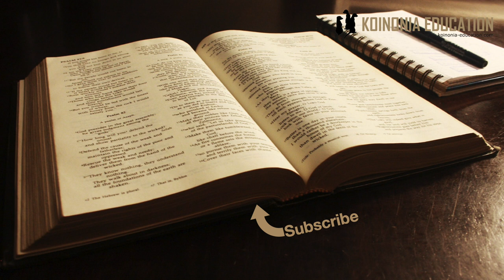Watoto hufanana na wazazi HD 1080p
3:4-10 part one 4-6
Utangulizi
Mpangilio na mukhtada wa andiko 3:4-10
Mistari ya 4-6

1Yohana 3:4-10
4Kila mtu atendaye dhambi anavunja sheria ya Mungu, maana dhambi ni uvunjaji wa sheria. 5Mnajua kwamba Kristo alikuja kuziondoa dhambi zetu, na kwamba kwake hamna dhambi yoyote. 6Basi, kila aishiye katika muungano na Kristo hatendi dhambi; lakini kila mtu atendaye dhambi hakupata kamwe kumwona wala kumjua Kristo.

Utangulizi
Mtoto anapozaliwa, mara tunatafuta kuona jinsi anavyofanana na wazazi wake,
”macho ya mama” ”pua la baba”…
Mtoto anapokuwa mara nyingi tunaona kwamba anafanana na wazazi katika tabia na mengine pia.
Katika andiko letu hili Yohana anasisitiza kwamba kuwa mtoto wa Mungu inamfanya mtu afanane na Baba yake!
3:6 inasema; ”6Basi, kila aishiye katika muungano na Kristo hatendi dhambi”  na katika 3:9 anasema; ”9 hawezi kutenda dhambi kwa sababu yeye ni mtoto wa Mungu”
Tamko ya jinsi hii ni changamoto sana kwetu sisi waumini, tutazielewa vipi?
Ukiangali kwa haraka inonekana zinapingana na tamko la 1:8, 10
8Tukisema kwamba hatuna dhambi, tunajidanganya wenyewe, na ukweli haumo ndani yetu. 10Tukisema kwamba hatujatenda dhambi, tutakuwa tumemfanya Mungu mwongo, na neno lake halimo ndani yetu.

Kukataa kwamba hatuna dhambi ni dhambi pia…
Kwa kuweza kuelewa andiko hili tunahitaji kuangalia Mukhtada wa andiko na pia jinsi mpangilio ulivyowekwa, kisha tutakwenda kuangalia andiko mstari kwa mstari na kutoa hoja ya kuhitimisha.

Tukiangalia mukhtada wa andiko tunajikumbusha kwamba kuanzia mwanzo wa waraka Yohana amejitahidi ku wa hakikishia hali waliyonayo kama watoto wa Mungu.
Kwa hiyo tusitegemee kwamba mistari hizi zinavunja msingi aliyouweka, hiyo haileti maana.
Katika wazo la Yohana kuna picha ya sasa, na picha ya mbele. Ni kweli sisi ni wana wa Mungu na huko mbele tutakamilishwa katika hiyo hali ya uwana wetu.
Kuna badiliko linalofanyika ndani yetu na itakayokamilika Yesu atakapo rudi tena.
Mkristo anaishi katika tumaini la hilo badiliko, katika imani ya kuwa  Mungu anashika ahadi zake na anauweza wa kuleta badiliko lililoahidiwa.
Tegemeo letu halina msingi wake ndani ya uweza wetu bali katika kazi ya Kristo
Katika mpangilio tunaweza kuona kwamba kuna sehemu tatu hasa yanayohusika katika ”shughuli hii” ya sisi kufanana na watoto wa Mungu.
Mst wa 4 na 8 inauhusiano pia 5 na 8b, na 6 na 9
Dhambi ni kuvunja sheria (4) - Dhambi asili yake ni kwa shetani (8)
Kristo alikuja kuondoa dhambi (5) - Kristo alikuja kuharibu kasi ya shetani (8b)
Anaye ishi ndani ya Kristo haendelei kutanda dhambi (6) - Aliyezaliwa na Mungu hata endelea kutenda dhambi (9)
Tunaona hapa kwamba kazi ya Kristo inapinga na kushinda kazi ya shetani.
Watoto wa Mungu wanatakiwa kuonyesha ushindi huo ndani ya maisha yao, leo na katika ukamilifu wakati badiliko la ukamilisho inafanyika.
Hata hivyo tunahitaji kuelewa zaidi maana ya mistari hizi

Mistari ya 4-6
Dhambi ni kuvunja sheria…
Kuvunja sheria ni kumkataa Mungu na njia zake, kwa maana ya kwamba kama mtu anaona dhambi ni ”kawaida” andiko hili linajitahidi kuonyesha jinsi msimamo huo ulivyo wa kimakosa.
Pia uvunjaji wa sheria inaweza kumanisha hali inayotabiriwa kuja kuenea siku za mwisho ( na tunaiona sana hata katika makanisa leo)
Mafundisho yasiyo endana na maandiko
Maadili kushuka kwa watu
Na kule kukataa ukweli uliyofunuliwa katika neno la Mungu. (Mt 7:15, 23; 13:41; 24:11-12; 2Thess 2:3)
Upinzani huo ni ule upinzani wa kupinga Kristo kukataa kumkubali kama alivyo na pia jinsi anavyotuelekeza kuishi.
Dhambi kuu ni kutokuamini!! mara nyingi tunahesabu dhambi kuwa matendo kama, kuiba, kuzini…. lakini kutokuamini ni chanzo cha tabia hizo zote.
Kwa hiyo inaleta maana kusema kwamba kama mtu amemkubali Yesu na kumkiri Mungu kama Baba yake hawezi tena kutokuamini, ameacha kumpinga Mungu.

Na isitoshe tabia inayofuata ni kupiga vita thambi ndani ya maisha yetu sisi waumini kuiba, kuzini, kiburi, …
Kwa hiyo tamko hili linauzito wake katika kukubali na kuelewa kazi aliyofanya Yesu katika kuvunja nguvu ya dhambi na kutukomboa, kutufanya wana wa Mungu.
Uzito hapa siyo katika ”nguvu yetu” ua kuacha kuanguka katika dhambi hapa na pale.
Yohana anaelewa utakaso si kwa kuwaangalia wakristo katika jitihada zao bali katika kumwangalia Kristo na ushindi wake.
Kwa kifupi tunaweza kusema hivi:
Mkristo anatakiwa kuonekana kuwa mtu ambaye hatendi dhambi, anayekubali na kuamini kazi ya Mungu na ukombozi wa kila anayemuamini.
Wakristo hawatakiwa kuwa watu wa ovyo!